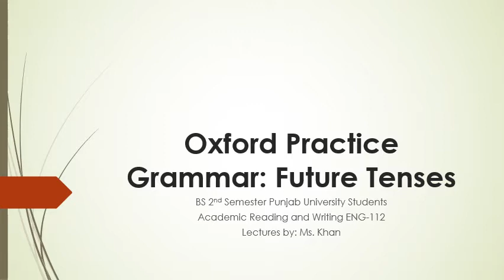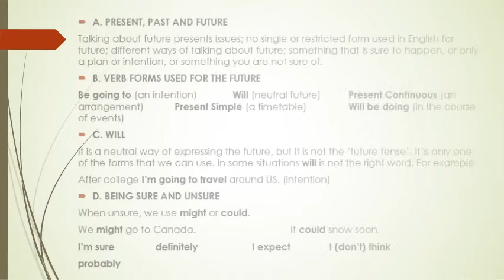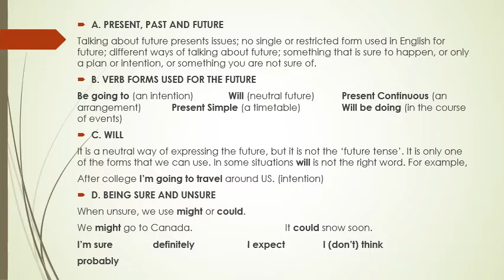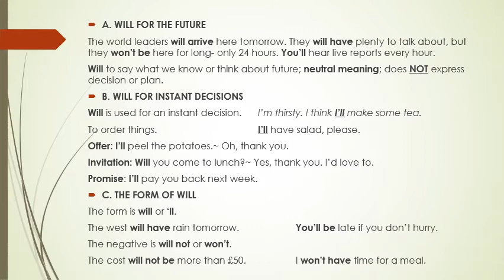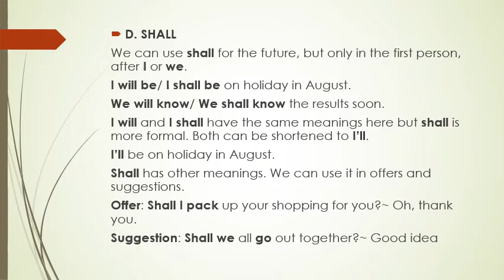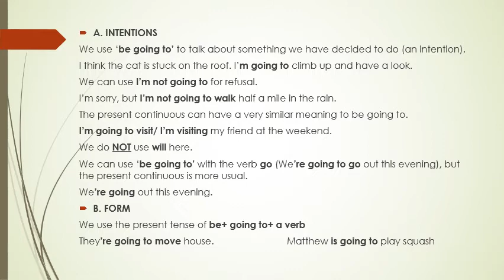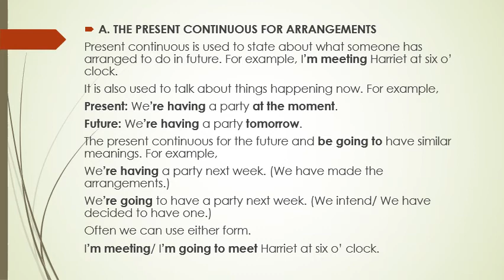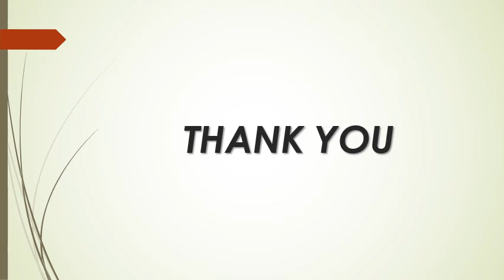Future Tenses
Oxford Practice Grammar Future Tenses Unit 22, 23, 24 & 26